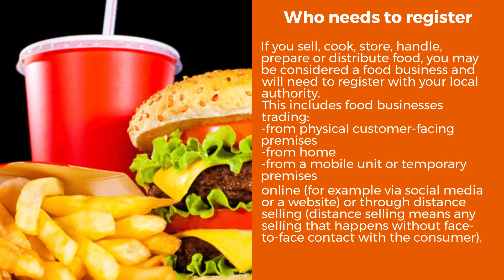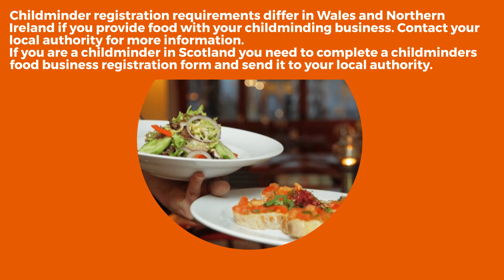Food business registration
Food Business Registration Made Easy

If you're into selling, cooking, storing, or distributing food, whether from a restaurant, your home kitchen, a food truck, or even online, you might be considered a food business. Here's what you need to know about registration in England, Wales, Northern Ireland, and Scotland.

Remember Prevention is better than Cure.
Credits: gov.uk